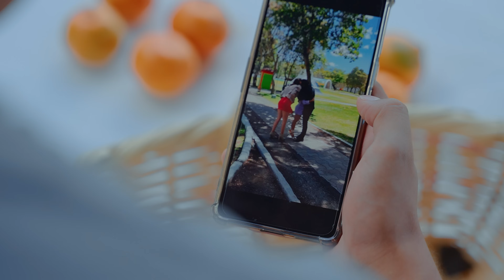Este mimo vio como la esposα de su amigo comerciante lo engαñα con otro hombre.